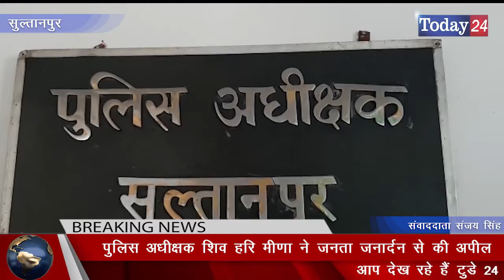पुलिस अधीक्षक शिव हरि मीणा ने जनता जनार्दन से की अपील | Today24